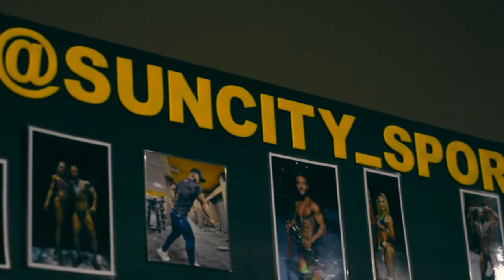JUJUTSU. Чемпионат Кыргызстана-2022. Татами С Часть 3